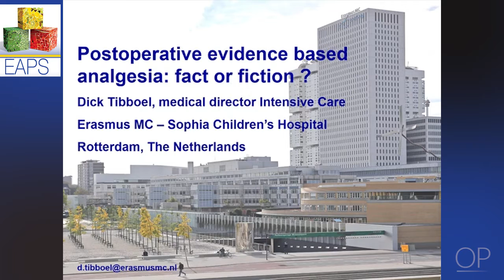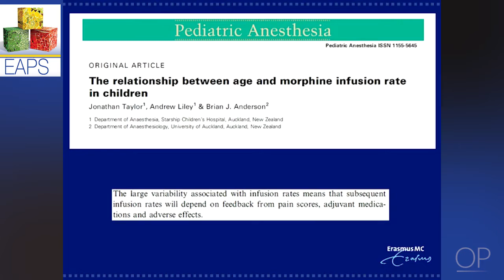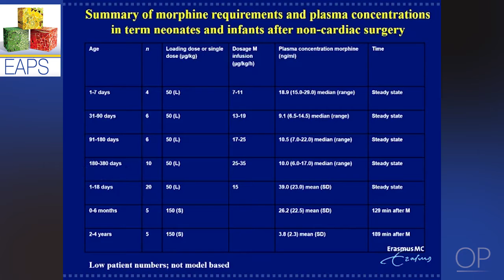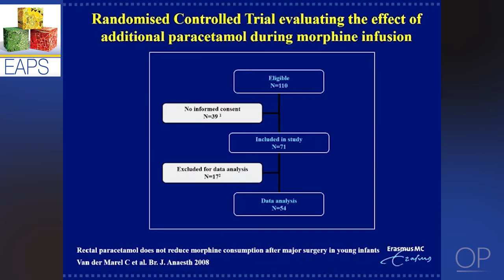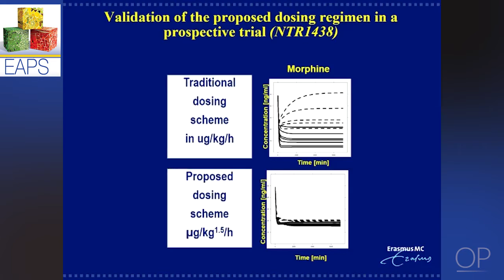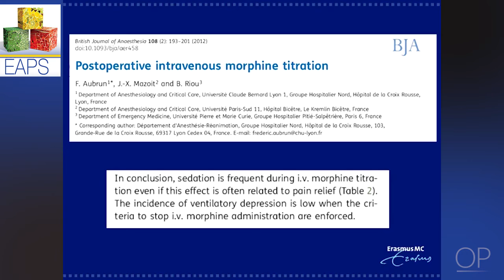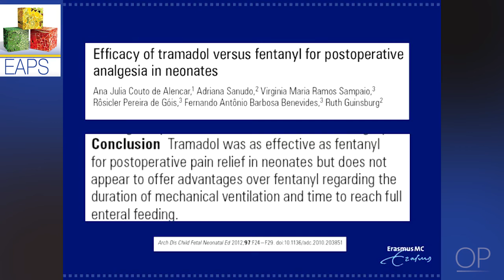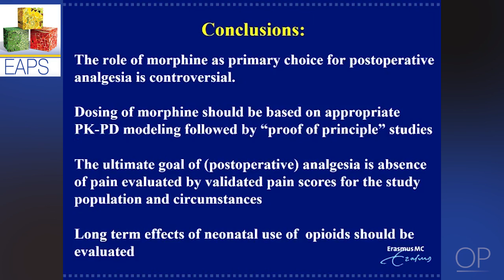Postoperative evidence based analgesia: Fact or Fiction? by R. Tibboel | OPENPediatrics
Dr. Tibboel discusses the role of morphine as a primary choice of non-cardiac, post-operative analgesia.